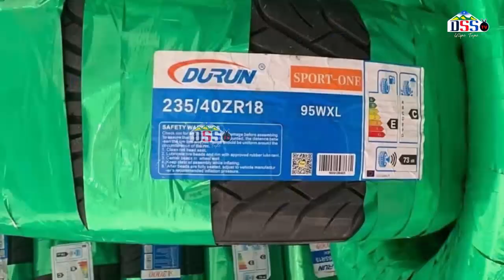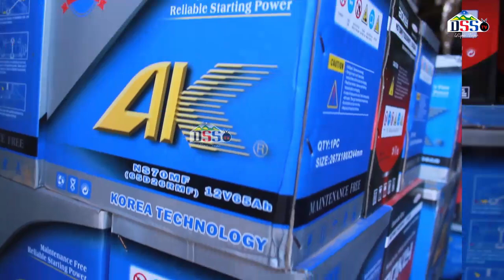TULIKUBALIANA TUWAPATE VIONGOZI WACHAPAKAZI MWENYEKITI WA WILAYA YA MOMBA CCM.